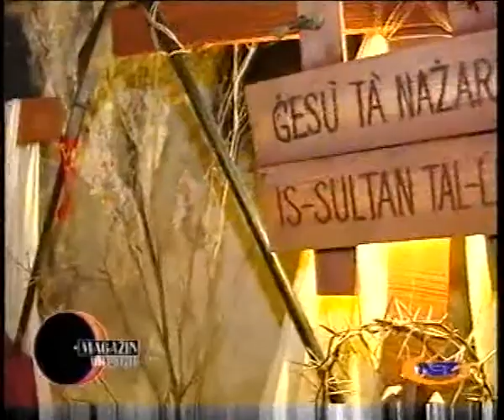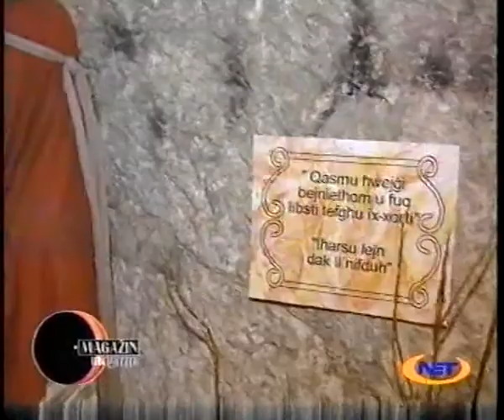Minn Xelter Ghall Qabar Ta Kristu - Kummentarju ta' Joe Quattromani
"The Way of the Cross and Tomb of Christ" - Holy Week Exhibition in the 2nd World War Shelter in the centre of Mosta - 20 years on.
The year was 1999 when Mosta Gunners AFC came up with the 'Second' original idea, that to transform a war shelter in the centre of Mosta, and hold a Holy Week exhibition, to raise much needed funds for the restoration of the Rotunda. This was to be the second time that Mosta Gunners took the initiative to raise funds for such a noble cause.
The Second original idea by Mosta Gunners was to transform a war shelter and hold an exhibition on Good Friday. After the first initiative in 1997, they were ready to face this new challenge, primarily to raise funds for the Rotunda's restoration. Preparations started in 1998. The Local Council gave us their approval to use the shelter for the exhibition, Mr.Clean sponsored the thorough cleaning of the shelter, actual cost would have been Lm300.00. The idea of holding the exhibition 'The Way of the Cross and Tomb of Christ’ was floated, especially due to the shelter's configuration. We had to bring in more professional people to help us out with this idea and so we contacted Joe Quattromani, who was responsible for the press, TV, commentaries, exhibits, make-up, mannequins, costumes etc. We roped in Joe Micallef, the artist, who prepared the drafting, painting and suggesting which items were needed for the various scenes to be installed. Joe Camilleri, the electrician, was responsible for all the lighting equipment needed in the shelter, including the sound system, DVD players for the commentaries by Susan Mulvaney (English) and Joe Quattromani (Maltese). Most of the items needed for the scenes were either sponsored or lent to us.
Vassallo Builders, the contractors who were restoring the Rotunda, apart from sponsoring the leaflets, they provided us with all the stoneware which were needed for some of the scenes, including also, and under the supervision of  Joe Falzon, the erecting of two sheds to cover the entrance and exit of the shelter. Bristow Potteries and Potterware provided us with all the potterware needed. Best & Less gave us all the necessary fabrics. Star Furniture gave us the wood needed to assemble the Crosses. Other contributors were Sammy Chetcuti (Puntali), John Mary Deguara (2 Crowns of Thoms), Patrick's Ironmongery, R & G Ironmongery, Marpac, Cauchi’s Stationery, La Fragola and many others.
Invitations were sent to all the Heads of schools in Malta, this opportunity served the students the double purpose of witnessing a historical place which is not easily accessible during the rest of the year, and an artistic Holy Week exhibition which most schools take their students to, during this time of thy year.
On the 19th of March 1999 (Feast of St. Joseph and a rainy day) Joe Quattromani, Joe Micallef, Joe Camilleri, together with MG members and helpers, descended into the shelter. It took 5 days to set up the exhibition. Apart from the committee members, other helpers were roped in to cover the long hours needed to supervise the exhibition namely, Isabelle Vella, Antoinette Falzon, Carmen Mifsud, Melita Attard, Grace Magri, Jack Brewer, Marco Micallef, Kevin, Kenneth.
The opening day was on Wednesday 24th March and the first visitors (500) came from the Mosta Primary 'A' school and the Headmaster Joe Azzopardi made sure that all the classes were sent to visit the shelter and the exhibition. Other large groups came from Fra Diego Bonanno Marsa, Mosta Primary 'B', St.Venera, Lija, Mgarr, San Sebastian Qormi, Targa Gap, Xaghjra, Mellieha, Fgura, Lily of the Valley, Hamrun, Zurrieq, Siggiewi, Gudja, and St. Paul's Bay. We also had a large adult group (100) from Gozo. The local three TV stations gave this exhibition the perfect coverage, which was instrumental in attracting a large number of people, it is estimated that 15,000 people visited the exhibition. It is to be noted that after this exhibition other shelters around Malta were rehabilitated and many a local council turned them into a tourist attraction.
On the 24th April 1999, at the Local Council's hall, in the presence of the Mayor Joe De Martino, Archpriest Fr. Joe Carabott and Ludovico Micallef, Mosta Gunners Honorary President, the club's secretary, Frans Muscat delivered a short address for the occasion. Finally, Vice-President Franz Falzon, presented a cheque of Lm3000.00 to the Archpriest Fr. Joe Carabott to go towards the restoration of the Rotunda. On their part, Mosta Gunners presented a symbolic donation to the Mayor Joe De Martino, to go towards the public library, as a show of gratitude for their co-operation and support.
It is important that we will remember people and we keep their spirits alive.